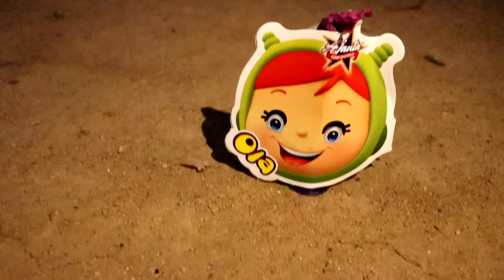Different Types of Fireworks testing with funny Malinga | दिवाली के पटाखे Testing | amazing firework